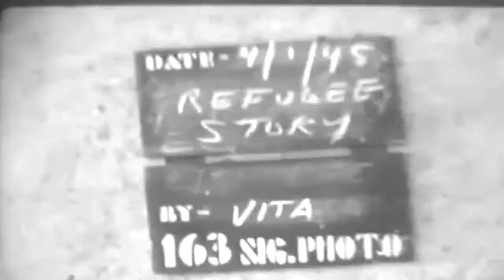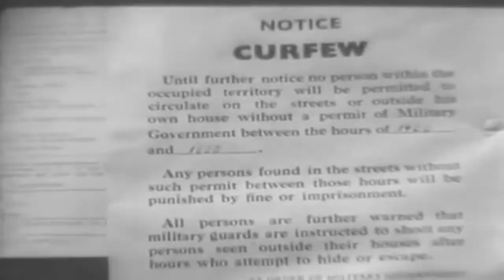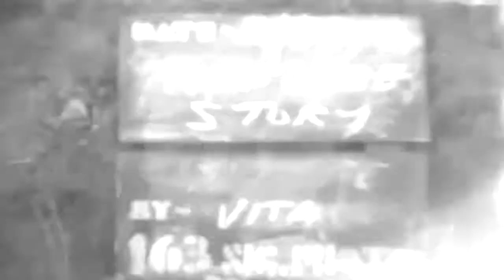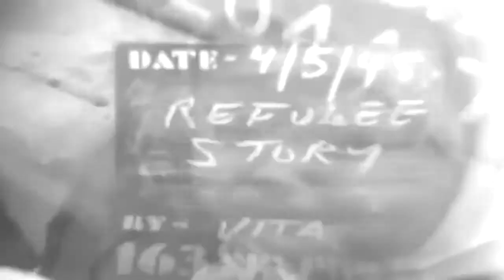REFUGEE STORY - GROSS-UMSTADT & MUNSTER - GERMANY - 04-01-1945 - 04-05-1945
United States Army film. Education and memorial purposes